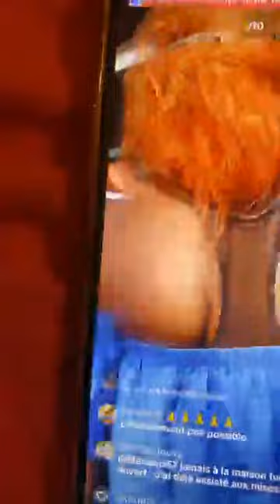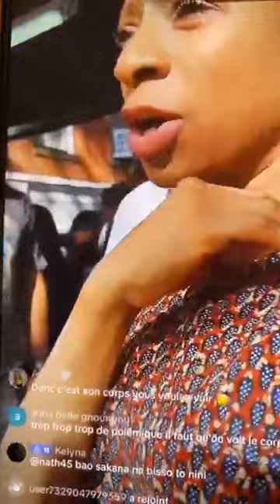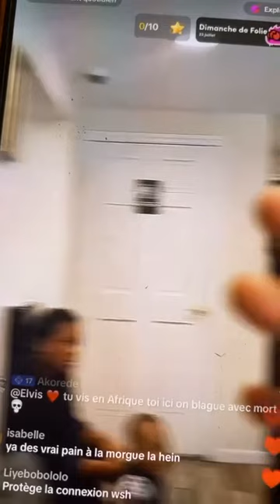🔴Obsèques de Bob Lee